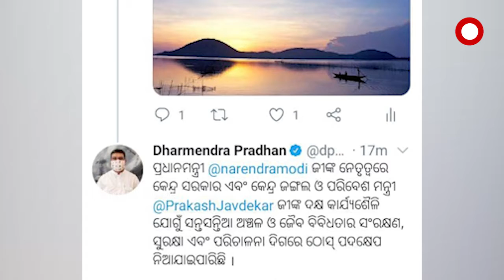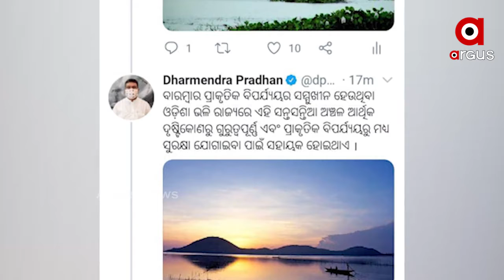ଚିଲିକା ଓ ଅଂଶୁପାର ରକ୍ଷଣାବେକ୍ଷଣ ପାଇଁ 2ବର୍ଷରେ ଓଡ଼ିଶାକୁ ମିଳିଛି 4.7 କୋଟି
ଚିଲିକା ଓ ଅଂଶୁପାର ରକ୍ଷଣାବେକ୍ଷଣ ପାଇଁ 2ବର୍ଷରେ ଓଡ଼ିଶାକୁ ମିଳିଛି 4.7 କୋଟି । କେନ୍ଦ୍ରର ଅନୁଦାନ ଯୋଗୁ ଆଜି ଅଂଶୁପା ହ୍ରଦର ପୁନରୁଦ୍ଧାର କରାଯାଇଛି । ଏହି ଦୁଇଟି ହ୍ରଦ ପରିବାଣ ପର୍ଯ୍ୟଟନର ଅପାର ସମ୍ଭାବନା ରଖିଛି । ତେଣୁ ଏନେଇ ପ୍ରଧାନମନ୍ତ୍ରୀ ନରେନ୍ଦ୍ର ମୋଦି ଓ କେନ୍ଦ୍ରମନ୍ତ୍ରୀ ପ୍ରକାଶ ଜାଭେଦକରଙ୍କୁ ଧନ୍ୟବାଦ ଜଣାଇଛନ୍ତି କେନ୍ଦ୍ରମନ୍ତ୍ରୀ ଧର୍ମେନ୍ଦ୍ର ପ୍ରଧାନ